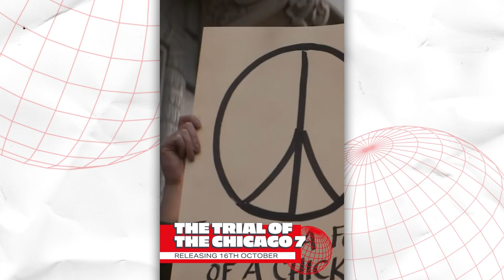Netflix News - All The Latest Headlines From Barty Crease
Barty Crease (Munya Chawawa) is back again with October news from Netflix. Experts predict it’s about to get real spooky with The Haunting of Bly Manor and Adam Sandler’s Hubie Halloween now streaming. In other news, find out which new film is tipped for awards season and which classic British TV show is coming back into your life.

0:00 Netflix News with Barty Crease
0:16 The Haunting of Bly Manor
0:54 The 40-Year-Old Version
1:33 Hubie Halloween
2:19 The Trial of the Chicago 7
2:59 Desmond’s